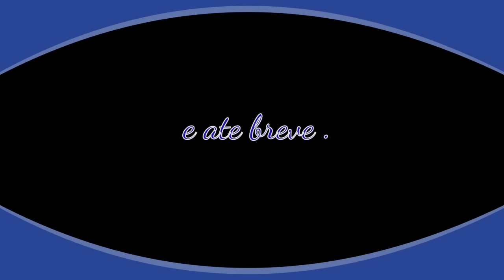Pílulas do Evangelho NOTURNA - Menos Queixas e Muito Mais Gratidão...